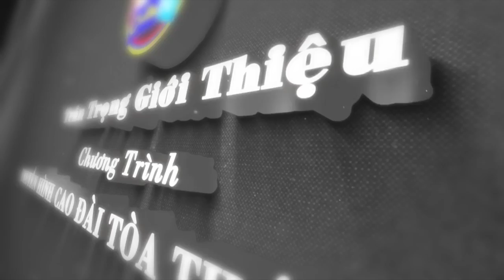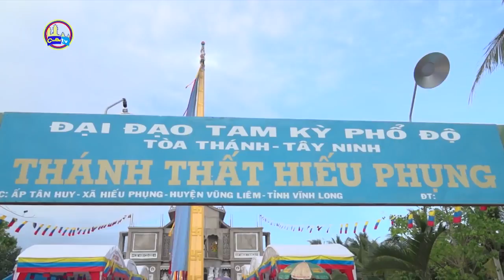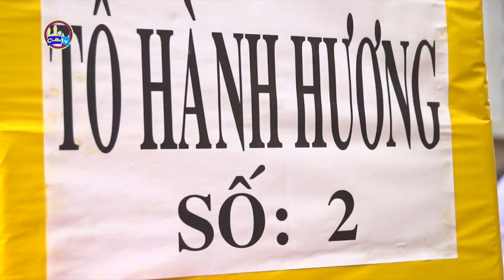CAO DAI TV @ LSGTV 2017-06-20 Part 1B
CAO DAI TV @ LSGTV 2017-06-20